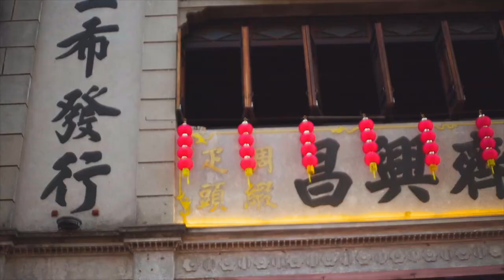Take you to see the street scene and food in Heyuan, Hakka area｜河源街头美食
Heyuan City, a prefecture-level city in Guangdong Province and a city in the Shenzhen metropolitan circle, is located in the northeast of Guangdong Province, in the middle and upper reaches of the Dongjiang River. It has the largest lake in South China-Wanlv Lake, and has Heyuan National High-tech Zone. The total area is 15,642 square kilometers.

Heyuan is the earliest place where the Hakka people lived. It is a veritable "Old Hakka Town". It is one of the important origins of Hakka culture and one of the important birthplaces of Lingnan culture.

Heyuan Hakka famous dishes: Dongjiang stuffed tofu, stir-fried river prawns with leeks, osmanthus fish in soup, Dongjiang salt-baked chicken, stuffed sambal, potato shreds, Hakka stuffed pork red, Hakka vegetable rolls, red braised pork, meatballs, braised mushrooms, Fried baby duck, whole pig soup, etc. The cuisine in Heyuan area is mainly Hakka cuisine, which emphasizes "fat, salty and cooked". Heyuan snacks include Ai ci,, laoshuban, hair cake, ciba nine-fold skin, fried dumpling, crispy corner and so on.

The New Year is approaching. People walking on the street can see people preparing for the New Year. New Year's Eve songs are reminded on the streets.

This channel video mainly records Chinese street food, Chinese cuisine is diverse, local specialties gather, and the most popular food in China Food Street.

I hope viewers share my channel [Chinese Street Food] videos, thank you!
走街串巷，看风景，体验当地文化，品尝当地美食。
Walk the streets and alleys, see the scenery, experience the local culture, and taste the local food.